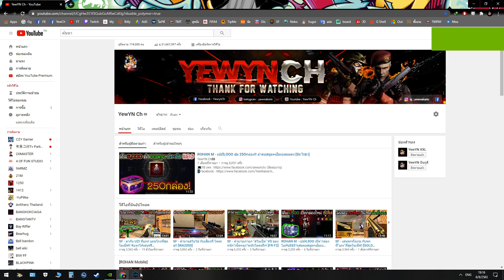ROHAN M - เปิดกิจกรรมเติมสะสม2O,OOO พร้อมเปิดกล่องกว่า 1OOกล่อง+คอสตูมแดงใหม่! Sv.โรฮา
My PC
CPU : Intel Core i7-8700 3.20 GHz to 4.60 GHz
VGA : GTX 1080 Ti Gaming OC 11G
Mainboard : MSI H370 GAMING PLUS
SSD : M.2 SSD 250.GB Samsung 970EVO (MZ-V7E250BW)
HasdDisk : 1 TB WT
PSU : PSU (80+ Gold) Corsair RM850i (850W.)
Monitor : LED 24" BENQ XL2411P (144 Hz)
My GamingGear
Headset : Gaming Hyper-X Cloud II (7.1)
Mouse :Gaming Logitech G502
Keyboard : Gaming Logitech G610 Mechanical (Blue Switch)
MicroPhone : NUBWO SENZE X200